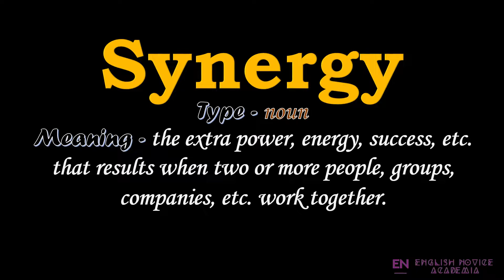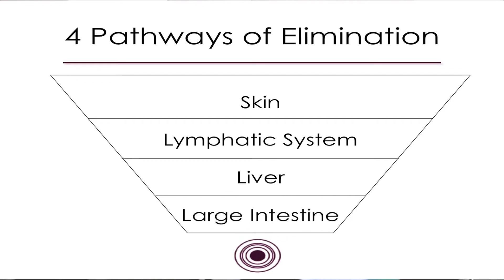Synergy - Meaning, Pronunciation, Examples | How to pronounce Synergy in American English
Want to know how to pronounce Synergy in American English ?

Well, in this video, we will learn the meaning and pronunciation of Synergy in American English with examples having subtitles !!!